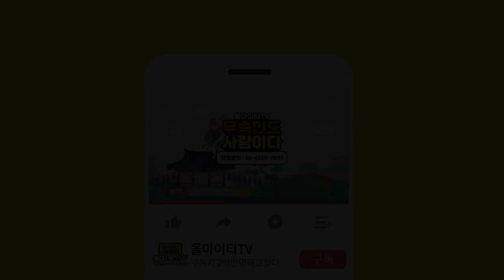※ 대수대명 👉 굿 현장속으로 ( 수원점집 수원유명한점집 수원용한점집 수원소문난점집 수원점잘보는집 ) 연경사 고서희